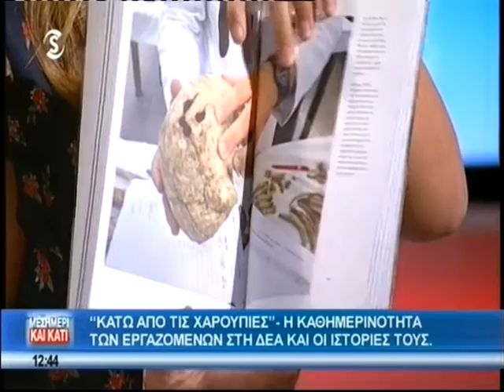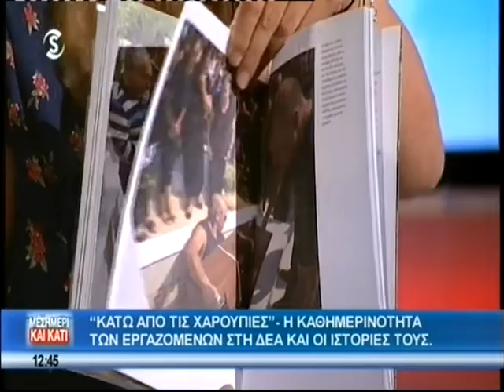Ο Νέστορας Νέστορος για τον αγώνα εντοπισμού αγνοουμένων